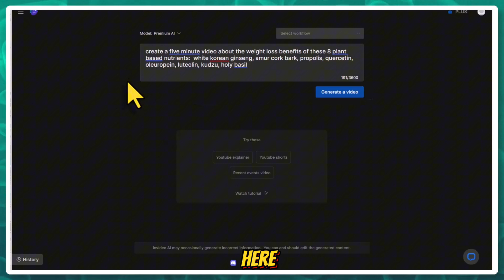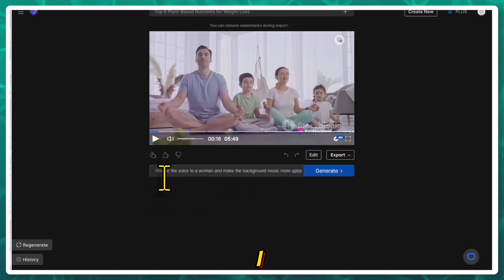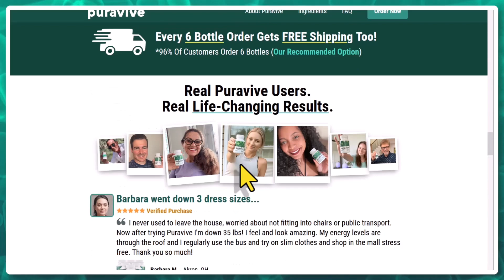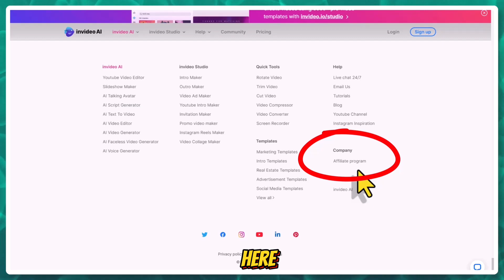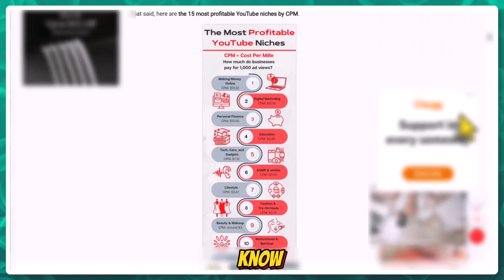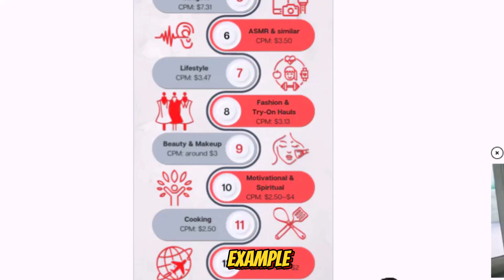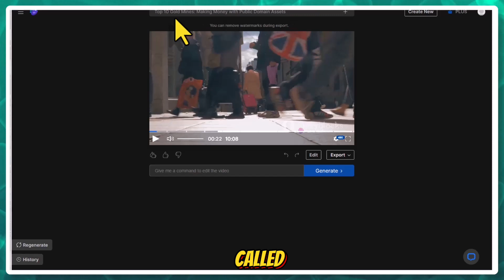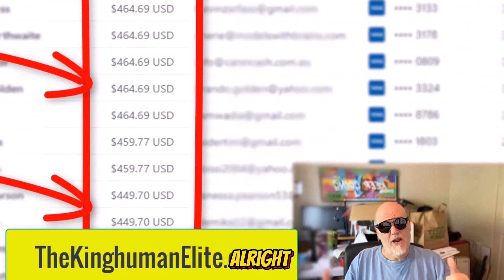Transform Your Youtube Channel and Make Money with Full YouTube Automation in 2024 - Full Tutorial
*If you want to make money the way the big gurus do you need to stop what you're doing and rethink your Youtube business model.

To be successful on Youtube you'll need to make more than one channel and the niches you pick will be key to your success.  Most people pick their Youtube channel niche at random and hope that it makes money.

Do NOT do that!  THINK and do research before you spend any time or money making your Youtube channel.  Make a real business plan and have a clear direction before you commit.

You'll need to post lots of content and do so on a regular basis.   At least one video a day (per channel) to start.   It will take time to get your channels built up to the point where Youtube will pay you for your content but don't worry about that.

When you SEFF MONETIZE your content you'll make money no matter what Youtube pays you. Also... do NOT buy Youtube monetization!!! There are some gurus that say they'll sell you a fast way to get your channel monetized. DO NOT DO THAT!

First off they charge a huge fee and it's just not necessary.   Just keep posting and don't get sucked in to someone selling a high ticket scheme.   You CAN do this.

I have personally made a great amount of money from Youtube and you can too.  I can help you and I will even give you a private phone number where you can talk to me and get all the personal help and coaching you need.

and see what I am doing NOW to make money.   It's even better than Youtube automation and you can do it for FREE.

Hope I've helped you.   Maximum respect and all the best of life my friends.

Kinghuman